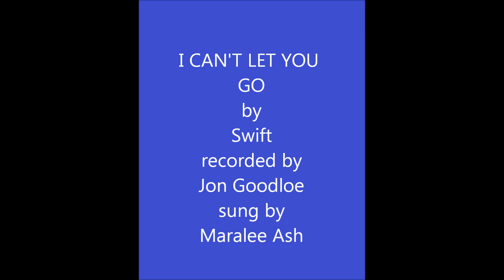I CAN'T LET YOU GO